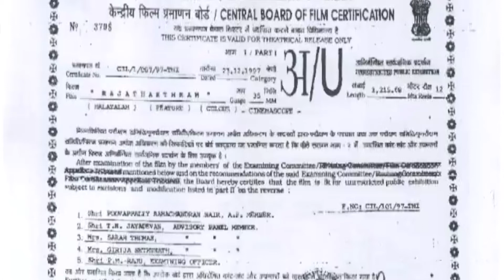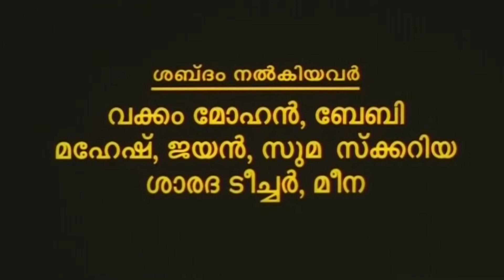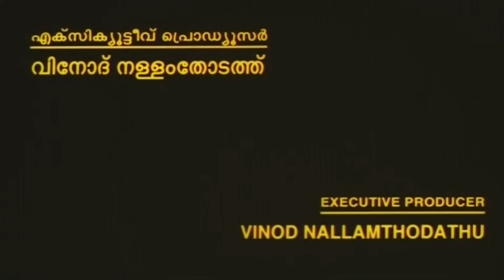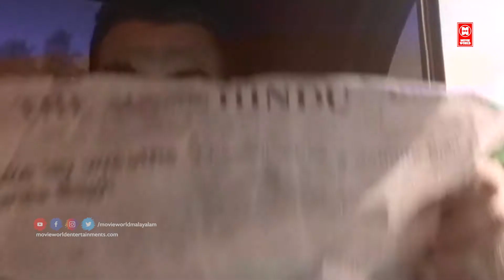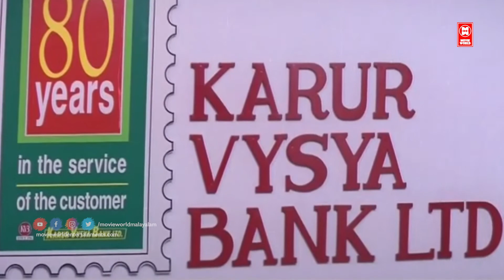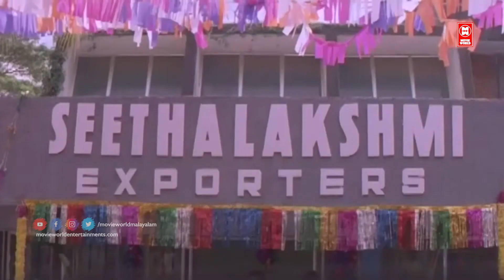Raajathanthram Full Movie | Malayalam Comedy Movie |Jagadish | Innocent | JagathySreekumar | Kaveri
Follow Our Whatsapp Channel ജഗതീഷ് , ഇന്നോസ്ന്റ് , ജഗതി ശ്രീകുമാർ, എന്നിവർ അഭിനയിച്ച ഒരു സൂപ്പർ ഹിറ്റ് കോമഡി ചിത്രം " രാജതന്ത്രം "

Directed by :       Anil Chandra
Produced by : Vinayakumar
Written by :       Sreekandan Nair
Starring :         Jagadeesh, Innocent, Kaveri (actress)

KalabavanMani#JagathySreekumar#Saikumar#KalabhavanMani#Kalpana#Narendra Prasad #

|| ANTI-PIRACY WARNING ||

*COPYRIGHT PROTECTED*